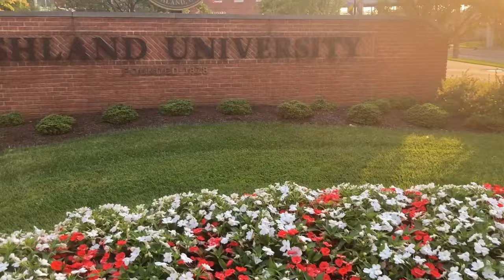Top 5 Hostels on the Appalachian Trail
We are Stick the Eagle, and in 2024 we thru hiked the Appalachian Trail from Georgia to Katahdin in 146 days. It was an incredible journey, where we strengthened self, each other, and our connection to the wilderness. Thanks for tuning in to our post hike reflections!!